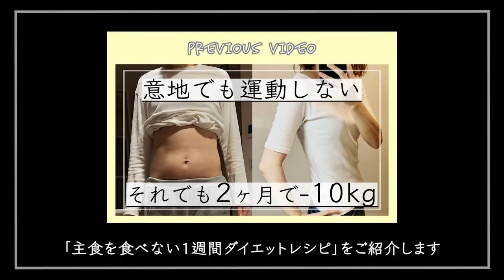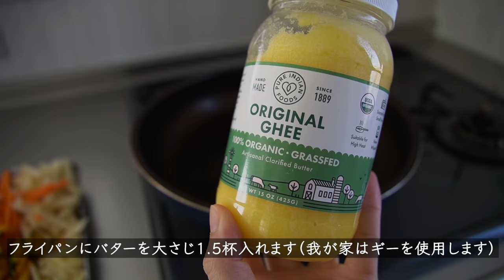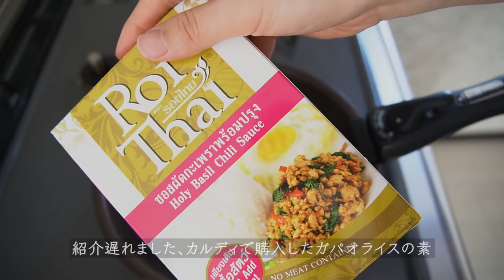【痩せるレシピvol.1】満腹食べて10kg痩せた、1週間の晩ご飯ダイエットレシピ / ダイエットメニュー / 1週間レシピ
■目次
00:00 OP 主食なしで満腹になる、7日間レシピ
00:34 【月曜日】豆腐の焼き鳥丼
03:03 【火曜日】野菜のチーズグリル
04:56 【水曜日】肉巻き
06:21 【木曜日】豆腐チャーハン
07:22 【金曜日】エビのアヒージョ
08:51 【土曜日】ガパオライス（豆腐）
09:51 【日曜日】トマトカレー
10:48 ED

■ダイエットに関する動画
【ダイエット】運動なしでも2ヶ月で-10kg痩せた私のダイエット方法。痩せるために辞めた2つのこと
【ダイエットルーティン】2ヶ月で10kg痩せた私のリアルな1日食事ルーティンを紹介

■私の7日間ダイエットレシピ材料と作り方

■月曜日：豆腐の焼き鳥丼

長ネギ（1/2）
鶏もも肉（150g）
豆腐（1丁）

‹作り方›
1. フライパンに豆腐をのせて混ぜ、水分が飛んでパラパラになるまで炒める
2. 鶏もも肉を1口サイズに切り、ネギは大きめに斜め切りする
3. フライパンにごま油を引き、鶏もも肉の皮から焼く
4. ネギを入れる
5. 醤油、酒、みりんを大さじ1ずつ入れて味付けする
6. 炒めた豆腐の上に乗せて完成

■火曜日：野菜のチーズグリル

チーズ（好きなだけ）
じゃがいも（大1個）

‹作り方›
1. じゃがいも、にんじん、かぼちゃを細切りにする
2. バター（ギー）をフラインパンに入れ、細切りした野菜を炒める
3. コンソメ（5g）、塩胡椒で味付けし、火を止める
4. 耐熱皿に盛り付けて、チーズをのせる
5. 魚焼きグリルで3分強火でチーズに焦げ目をつける

■水曜日：肉巻き

豚ローススライス（6枚）
エリンギ（2つ）
アスパラ（2本）
豆腐（1丁）

‹作り方›
1. フライパンに豆腐をのせて混ぜ、水分が飛んでパラパラになるまで炒める
2. エリンギとアスパラを長さ5cmぐらいに切る
3. 豚ロースでエリンギとアスパラを巻く
4. 塩胡椒、片栗粉をまぶす
5. フライパンで焼き、火が通ったら、醤油、酒、みりん、各大さじ1で味付けし、完成

■木曜日：豆腐チャーハン

卵（1個）
豆腐（1丁）

‹作り方›
1. フライパンに豆腐をのせて混ぜ、水分が飛んでパラパラになるまで炒める
2. ピーマン、にんじん、玉ねぎをみじん切りにする
3. ウィンナーを細かくスライスする
4. フライパンで野菜とウィンナーを炒める
5. 卵、豆腐を加える
6. 鶏ガラスープの素と醤油を小さじ1、塩胡椒で味付け

■金曜日：エビのアヒージョ

エビ（好きなだけ）
オリーブオイル（たっぷり）

‹作り方›
1. ブロッコリーを茹でる
2. ニンニクをみじん切りにし、ピーマンを細切りにする
3. フライパンにオリーブオイルとニンニクを入れる
4. エビ、ピーマン、きのこの順番に入れる
5. 火を止めて塩胡椒で味付け

■土曜日：ガパオライス（豆腐）

ガパオライスの素（1/2袋）
卵（1個）
豆腐（1丁）

‹作り方›
1. ピーマンを細切り、トマトを好きな大きさに切る
2. フライパンで豚ひき肉とピーマンを炒める
3. ガパオライスの素を1/2袋入れる
4. 皿にレタスとトマトを盛り付けて、レタスの上に炒めたガパオを入れる
5. 豆腐を皿に盛る
6. 目玉焼きを作って、豆腐の上に乗せて完成

■日曜日：トマトカレー

トマト缶（1/2缶）
カレールー（1個）
きのこ（適量）
豆腐（1丁）

‹作り方›
1. フライパンに豆腐をのせて混ぜ、水分が飛んでパラパラになるまで炒める
2. 玉ねぎをみじん切り、鶏むね肉を1口サイズに切る
3. フライパンで玉ねぎを飴色になるまで炒める
4. フライパンを弱火にして、トマト缶1/2缶、カレールー、鶏胸肉、玉ねぎ、きのこを入れて煮込む